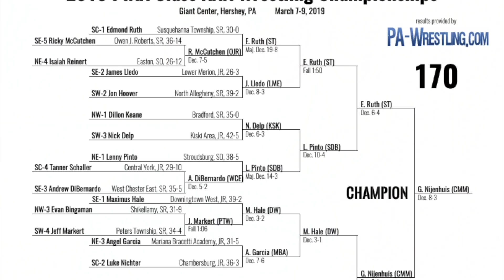Differences in Wrestling States? feat. Fanco Wrestling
Today, Fanco wrestling and I talk about the differences in individual states for high school wrestling. This covers wrestling differences, different brackets, different wrestling tournaments, and how unique each state is for their own wrestling programs.

Fanco Wrestling is a phenomenal College Wrestling Channel where he talks everything college wrestling. From the best matches of the year to the coolest highlights, Fanco has them all.